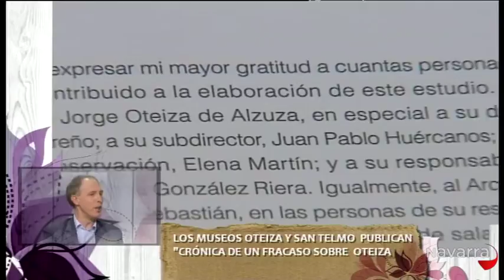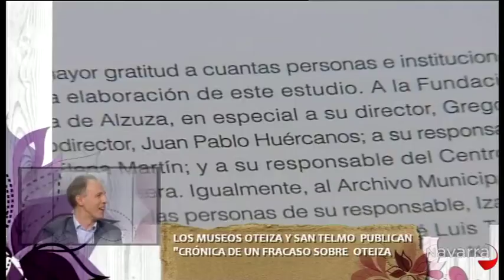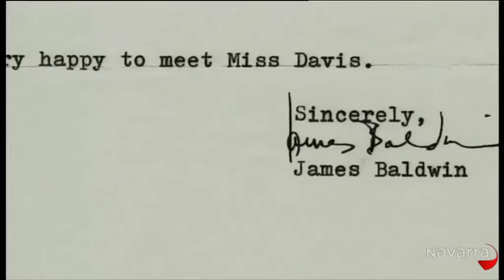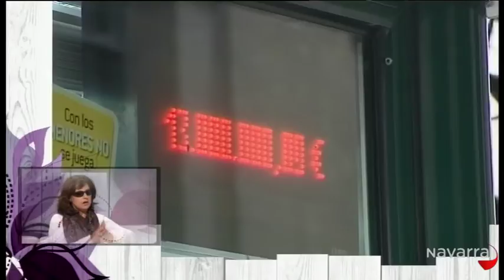Me importas tú 10 junio 2013 Parte 4